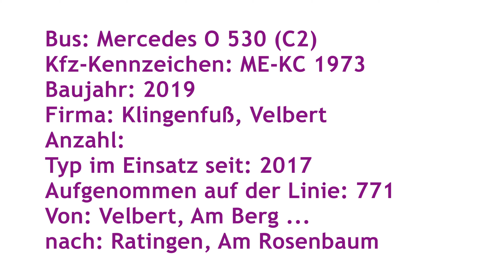[Video] Bus MB Citaro (C2) | ME-KC 1973 | Klingenfuß Linien- und Reiseverkehr GmbH, Velbert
Zwischen Velbert, Am Berg und Ratingen, Am Rosenbaum entstand im Dezember 2019 ein Video in einem Bus des Typs MB Citaro (C2) (Kfz-Kennzeichen 'ME-KC 1973') der Fa Klingenfuß Linien- und Reiseverkehr GmbH, Velbert (Kreis Mettmann).

Die Fa Klingenfuß setzt den Bus im Auftrag der Rheinbahn AG Düsseldorf ein (Wagennr. 9261).

Daten:
Bus: MB Citaro (C2)
Kfz-Kennzeichen: ME-KC 1973
Baujahr: 2019
Firma: Klingenfuß, Velbert
Anzahl: --
Typ im Einsatz seit: 2017
Aufgenommen auf der Linie: 771
Von: Velbert, Am Berg ...
nach: Ratingen, Am Rosenbaum